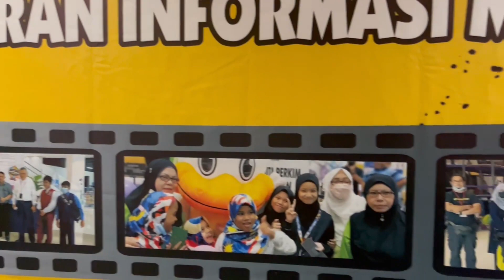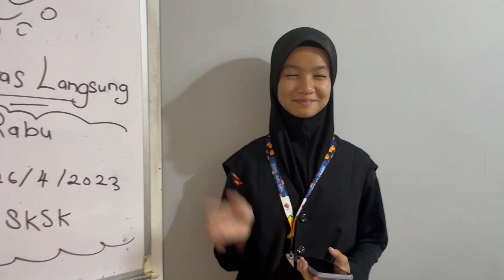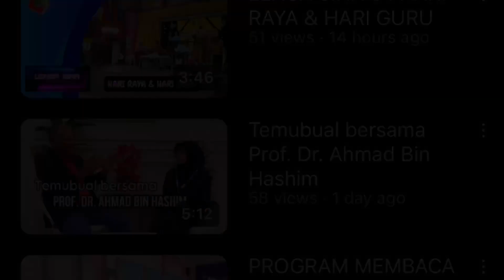EPISOD 146 : STUDIO PESONA, TVPSS IBNU SINA,SK SERI KELEBANG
Peranan Dan cabaran Studio di sekolah